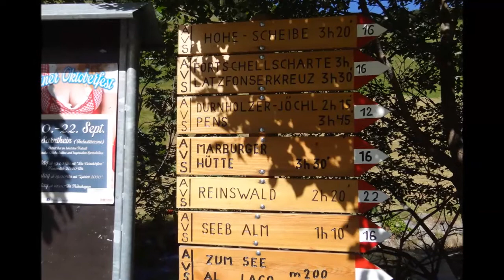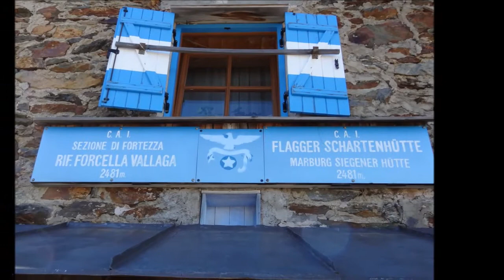Valdurna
Giro a anello a Valdurna, in val Sarrentino